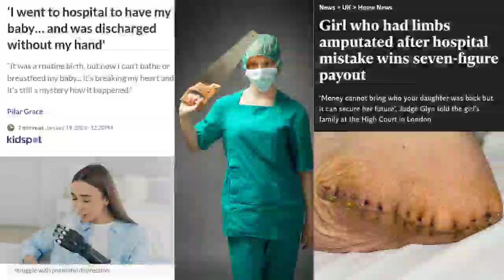THESE DOCTORS MUST ENJOY AMPUTATING LIMBS DR BUTCHER DR SAW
I don't trust doctors